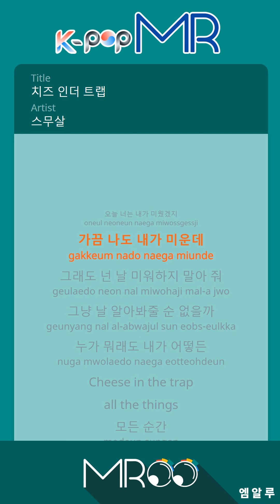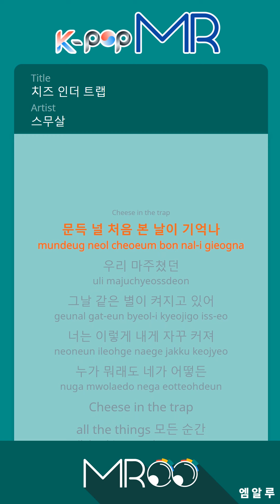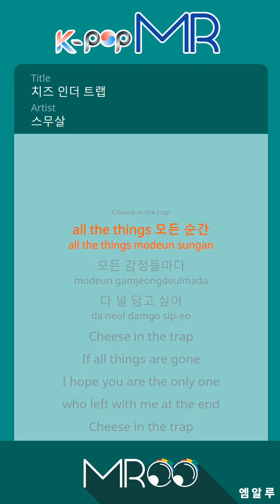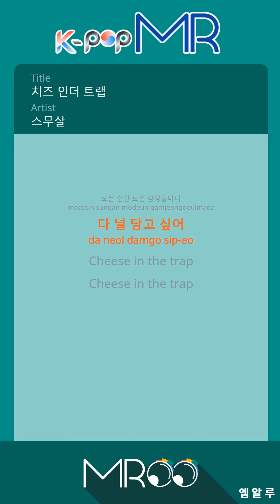[KPOP MR 노래방] 치즈인더트랩 - 스무살 (Woman Ver.)ㆍCheese in the trap - Twenty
[Eng-Sub]

You hated me today.
Sometimes I hate myself.
But do not you hate me.
I just can not find me.
Whatever I am, whatever I am
Cheese in the trap
all the things every moment
I want to put you in every emotion.
I remember the day I first saw you
We encountered
The same star is on.
You keep growing up to me like this
If all things are gone
I hope you are the only one
who left me at the end

ⓒMusicen. MR